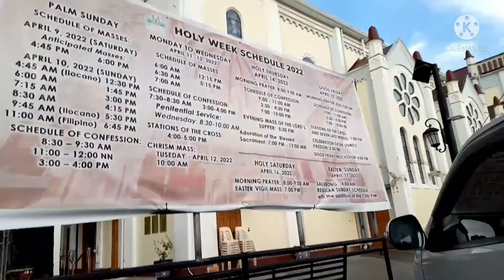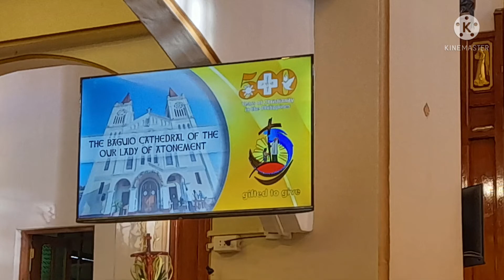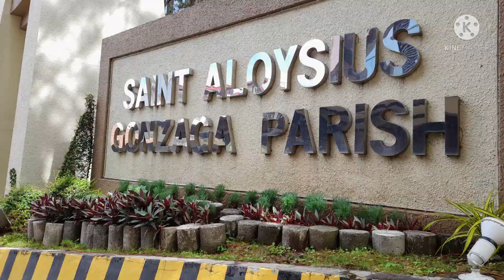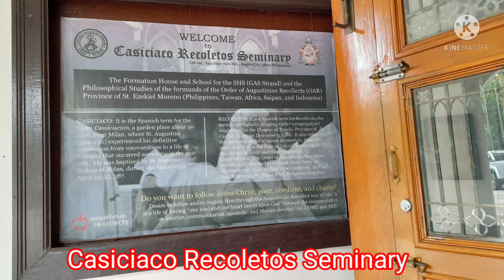Visita Iglesia 2022 with BEC Townsville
Yearly activity ko na ang Visita Iglesia, madalas kasama ko ang BEC/MSK Sto Tomas. Ngayong taong 2022 BEC Townsville (Sto Tomas) pa rin ang kasama ko. Pinuntahan namin ang ilang simbahan at chapel sa Baguio City.
Halika kayo, samahan nyo kami sa aming paglalakbay.